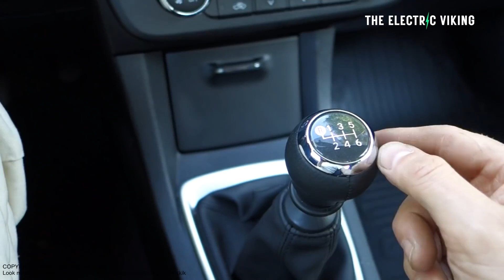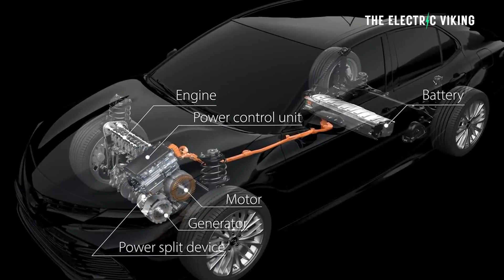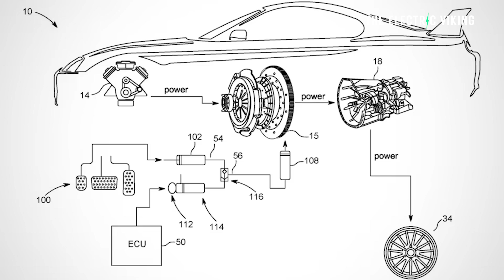Toyota NEW manual transmission with pretend clutch for hybrids & EV's